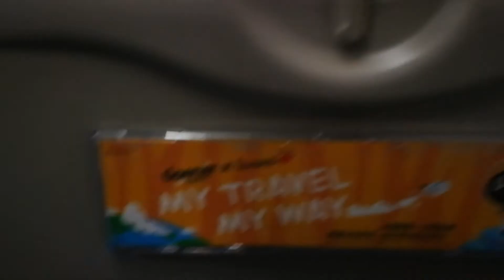德威航空飛機上